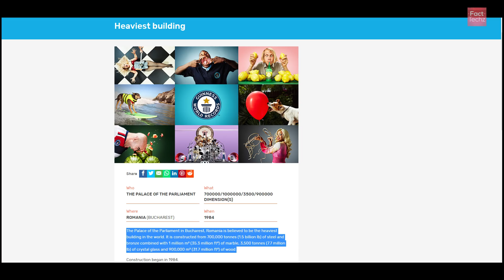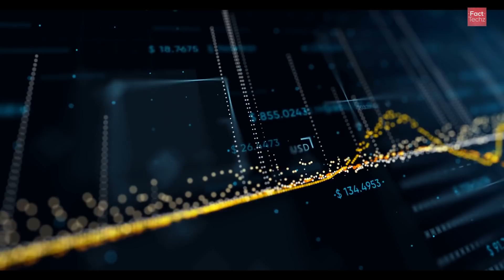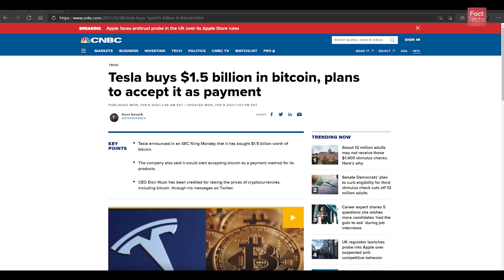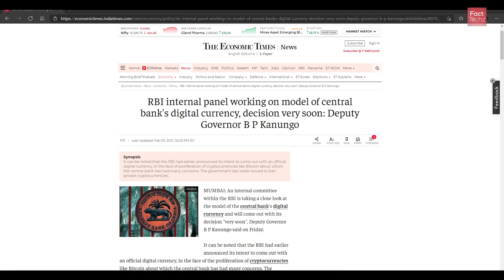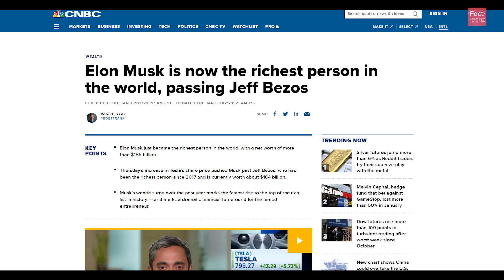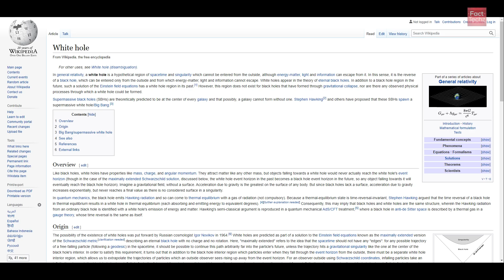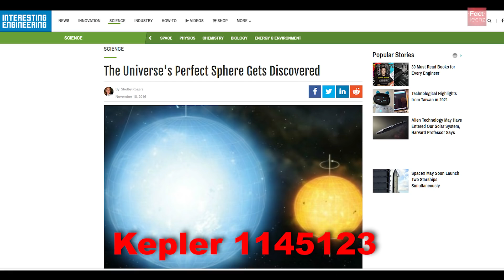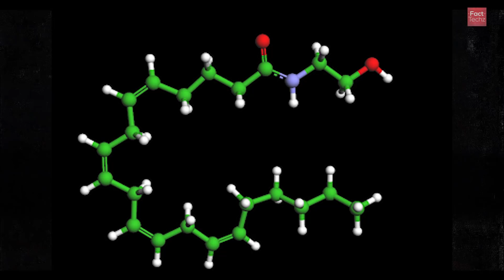आजकल 3.5mm JACK हटाया क्यों जा रहा मोबाइल से? Jack, Bitcoin Investment & Various Facts - FactTechz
Why are people investing in bitcoin? What does Reserve Bank of India think about bitcoins? Have you seen the oldest Kodak camera (K-24)? Have you even seen a racing track being built? Why 3.5mm jack is being removed from mobile phones nowadays? Does it help in longevity of mobile phones and is good for insurance companies, haha?

Let's explore some random facts in this episode 127 of TEF (Top Enigmatic Facts).